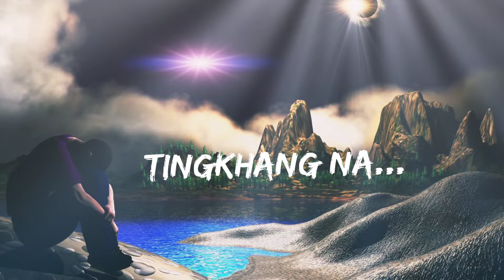Eigi kari eral na mabu fangdaba no?😭😭😭